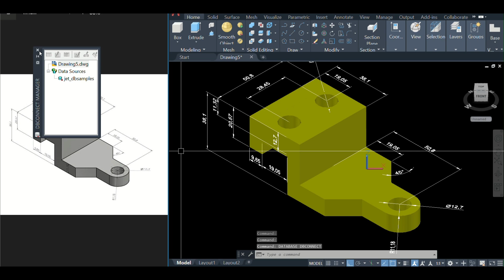3d assembly drawing #3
DRAWNG BY SDMR